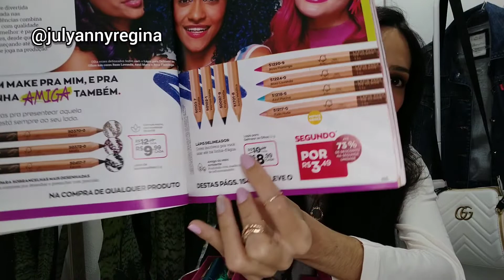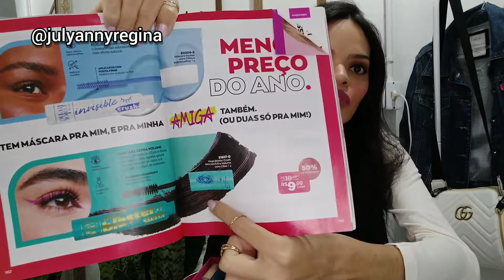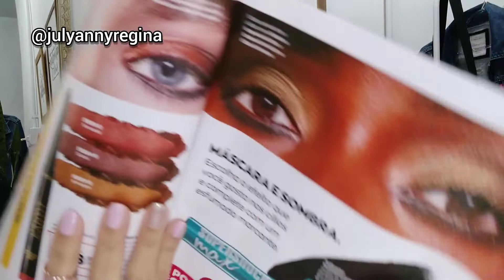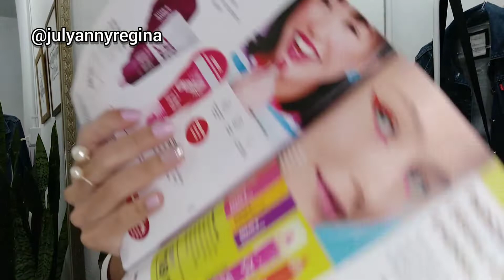O que tem na minha maleta de maquiagem? 🤔💄avon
No vídeo de hoje vou mostrar o que tem na minha maleta de maquiagem!

Todos as minhas makes são da Avon, só o corretivo e o protetor solar com cor que não.

Acompanha no vídeo que te mostro com detalhes ❤️

Se você gosta desse tipo de vídeo deixa seu like👍, inscreva-se no canal, ativa o sininho 🔔pra não perder nenhuma notificação de vídeo novo e escreve nos comentários se você gostou do vídeo !

👩‍💻 Meu Instagram: @julyannyregina
🖥️Face: Julyanny  Regina